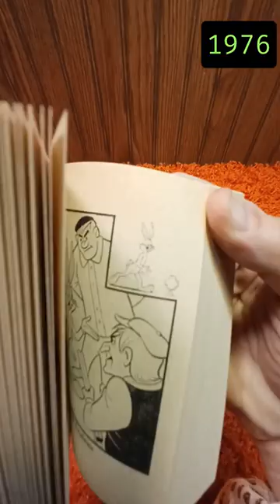Vintage Flip It Cartoons Mini Motion Children's Comic Books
Vintage Flip-It Cartoons Mini Motion Books!  These were so much fun and a great idea. They sold a ton of these at the grocery store check out lanes.